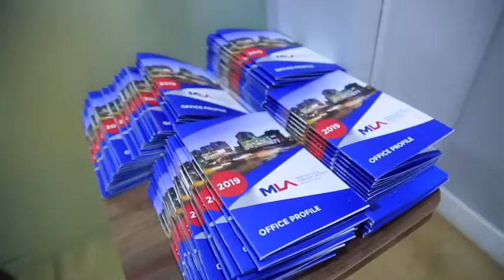Our office inauguration event